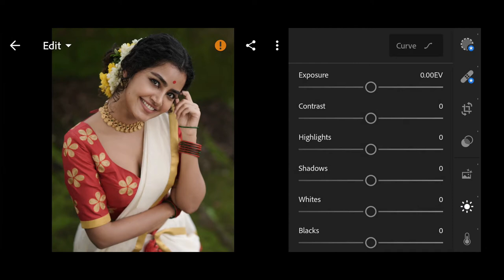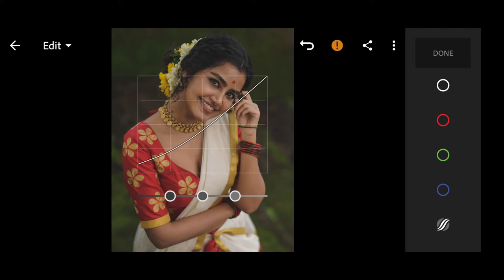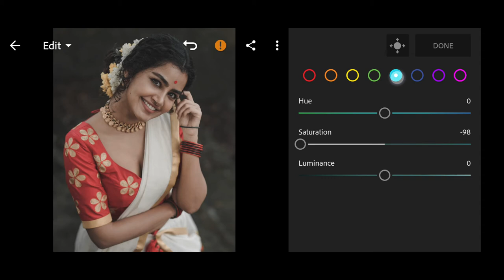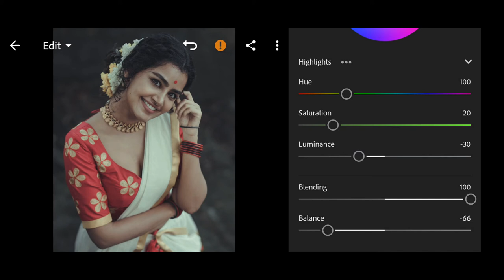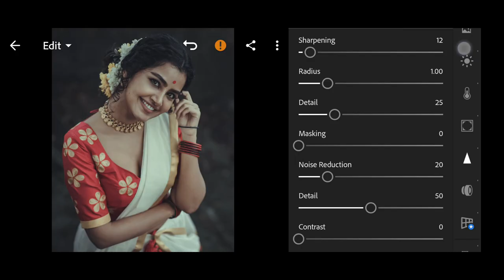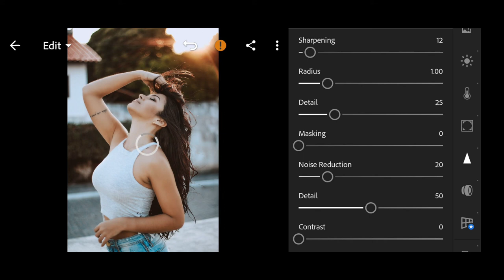How to Edit Cinematic Photography On Lightroom Mobile | Cinematic Fade Lightroom Presets Download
How to Edit Cinematic Photography On Lightroom Mobile | Cinematic Fade Lightroom Presets Download | Best Cinematic Photography Lightroom Preset DNG & XMP Free Download 2021 | Premium Presets Pack For Free | Creating Professional Lightroom Presets.

You can get this paid preset, available in DNG format (iOS, Android & Computer)

▶ HOW TO GET PASSWORD FOR FREE :
☛ Make sure the YouTube app is up to date.
☛ Do not download the video before watching it on the YouTube app.

▶ Pictures :
▣ Unsplash